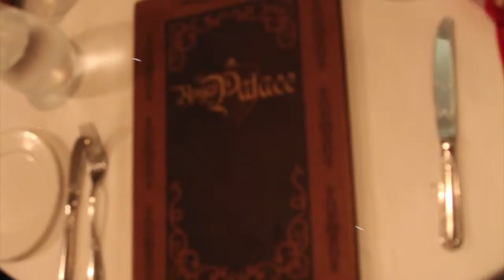[Bahamas Shots] Navio Disney Dream: restaurante Royal Palace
Inspirado nos clássicos filmes da Disney como Cinderela, Branca de Neve e os Sete Anões, A Bela Adormecida e a Bela e a Fera, o restaurante Royal Palace é um luxooo! Além de lindo, as comidas são excelentes e o atendimento impecável, como tudo na Disney! ;)